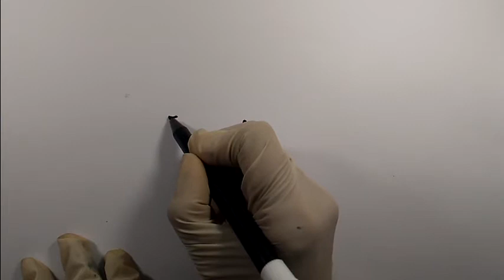How to draw two garlic | easy to draw